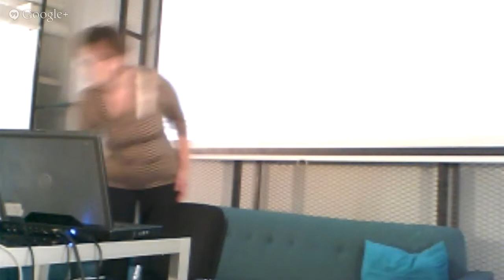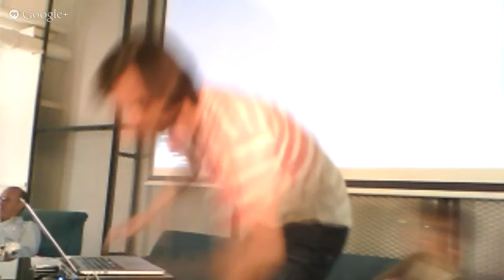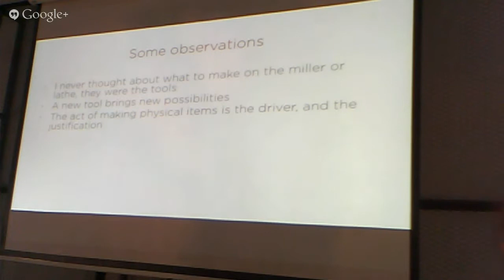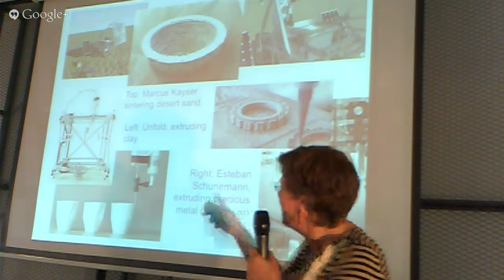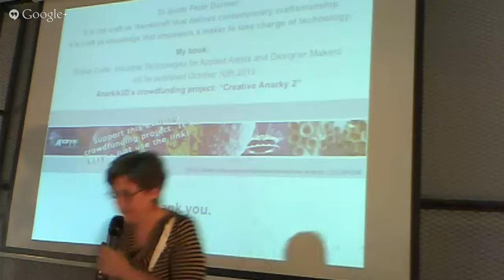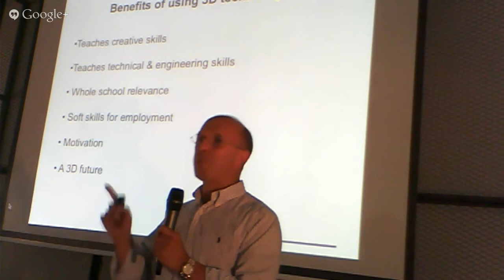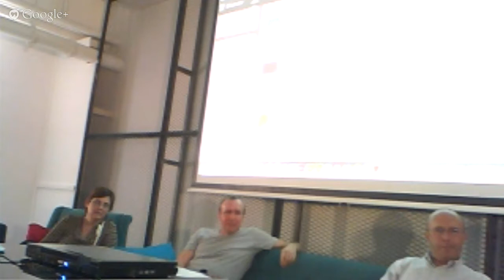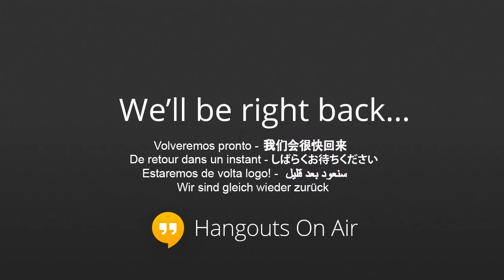Cybersalon discusses 3D printing